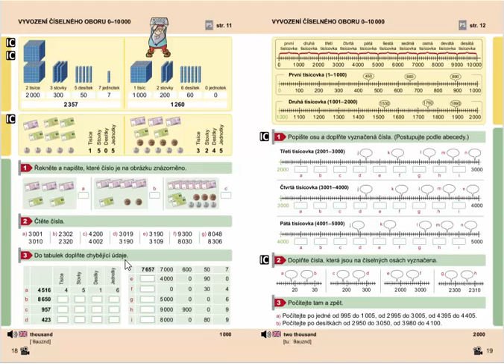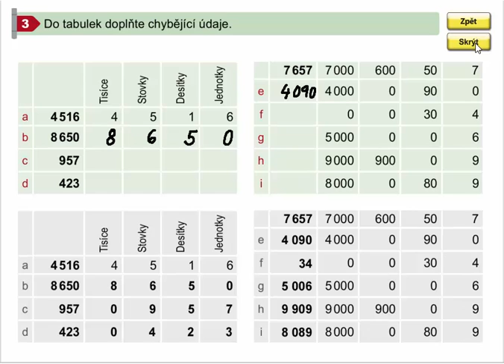Číselný obor 0 - 10 000 (rozklad čísel), Mat. mat. pro 4.roč., 1. díl, str. 18, cv. 3